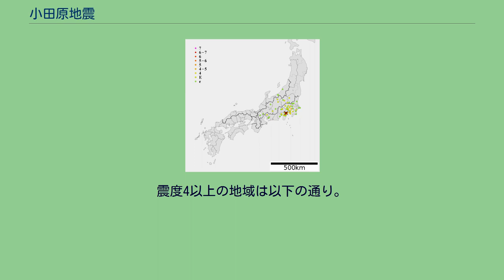小田原地震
小田原地震（おだわらじしん）は、神奈川県西部の小田原市周辺で発生する地震である。
フィリピン海プレートの一部にあたる伊豆半島と、日本列島のプレートとが衝突して沈み込めないため、小田原市周辺では地震が発生しやすいと考えられている。
過去に数回発生しており、再来周期はほぼ73年である。
小田原市周辺で過去に発生した主な地震としては、寛永小田原地震（1633年）、慶安小田原地震（1648年）、天明小田原地震（1782年）、嘉永小田原地震（1853年）などがあげられる。
1645年（正保2年）、1647年（正保4年）、1870年（明治3年）にも発生したとされているが、いずれも小被害である。
さらにこれらの地震に、相模トラフ沿いで発生した元禄地震（1703年）および関東地震（1923年）を加えると、平均で70年程度の周期で地震が起きていることになる。
本記事では、江戸時代の地震に於いては発生時の元号を冠し区別している。
寛永10年1月21日（1633年3月1日）に発生。
マグニチュード 7.1-7.2（7.0とも）。
小田原で最も強く揺れ、小田原城矢倉、門塀などに被害が出た。
民家倒壊も多く、150人が圧死により死亡。
箱根で山崩れが起こる。
海に近い熱海や網代で津波の被害が出た。
震源地 慶安元年4月22日 （1648年6月13日）に発生。
マグニチュードは7.0程度。
小田原城破損。
死者1人。
箱根で落石。
領内で潰家が多かった。
天明2年7月15日（1782年8月23日）。
マグニチュード 7.0程度（7.3とも）。
月初めより前震あり、被害は大きく、小田原城の櫓、石垣に被害が出る。
民家は約一千戸が倒壊し、江戸でも死者。
箱根山、大山、富士山で山崩れが発生した。
熱海で津波が有ったとの記録がある。
なお、宇佐美龍夫(1984)らは震源は足柄平野にあり小田原地震には該当しないとの見解もある。
一方、都司嘉宣は震源域は海底下まで伸びていたとしている。
嘉永6年2月2日（1853年3月11日）。
マグニチュード6.7程度。
推定されている各地の震度は、6から7が小田原（特に東南部）・塚原・金子、6が布川・中沼・関本・山田・矢倉沢・最乗寺・高尾、5強から6が川村・中日向・巣雲川・仙石原で、江戸でも震度4から5程度の揺れであったとみられている。
本震は午前10時過ぎ頃に発生し、10分から15分の間に2度の地震が起こったと考えられている。
本震後も余震が続いたが翌日夕方4時頃に最大余震があり、さらに被害が出た。
最も強く揺れた小田原では、天守の瓦や壁が落ち、小田原城三の丸の藩校集成館が倒壊した。
全壊した家は1,032戸、半壊した家は2,477戸、被害が出た家は544戸。
死者も24人出た。
箱根、根府川関所にも被害が出た。
箱根など341か所で山崩れが起こり、真鶴（真鶴町）にも被害を与えた。
真鶴湊では津波による引き波がみられたが被害はなかった。
江戸城でも大手門の渡櫓内の壁がすべて落ちた。
東海道は道路や関所などが被災したため1週間ほど通行不能となった。
各地の震度は以下の通り。
（いずれも推定） 2007年（平成19年）10月1日午前2時21分に、神奈川県西部を震源とする、M4.9の地震が発生した。
神奈川県箱根町で震度5強を観測した。
気象庁は「神奈川県西部の地震」と呼称している。
それほど規模は大きくない地震だったが、震源が比較的浅かったため、震源付近では大きな揺れが観測された。
震度5強という強い揺れではあったが、大きな被害は発生しなかった。
また、この地震は、緊急地震速報の一般向け提供が始まる約6時間前に発生した。
関東地方で発生した大きな地震であっため、テレビ局は各局で臨時ニュースを放送した。
小田原市では、地震によって病院のエレベーターが停止した。
鉄道等が運転を見合わせるといった事態は起こらなかった（線路の点検を行った鉄道会社はあった）うえ、道路に関しても、一部の区間等で少しの間通行が規制された程度で、原子力発電所にも影響はなかった。
震度4以上の地域は以下の通り。
神奈川県湯河原町や真鶴町では、一部で震度5弱を観測したと推定されている。